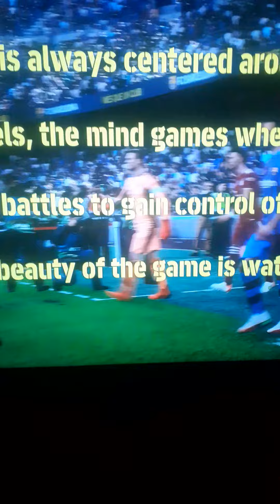eFootball 2022 - Eyshila - Nada Pode Calar Um Adorador